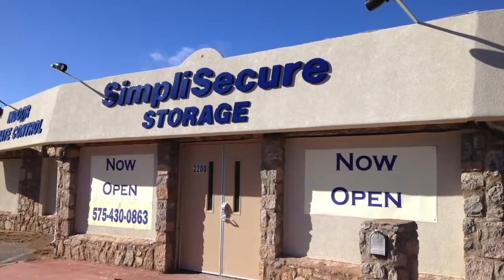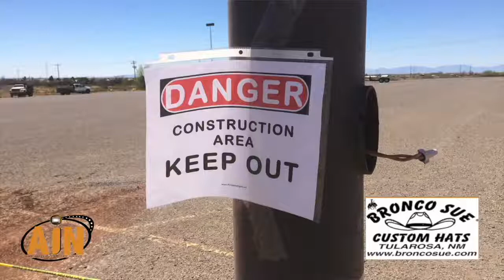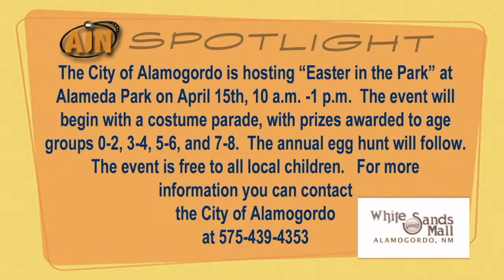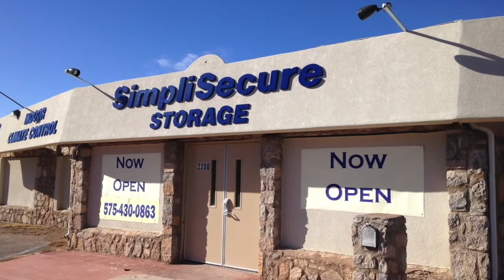AiN 03-21-17 ALAMOGORDO, NM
JUMPING OFF A CLIFF, SUPPORT GROUP, CONCERT IN AN ALLEY and MORE on this Episode of ALAMOiNEWS!